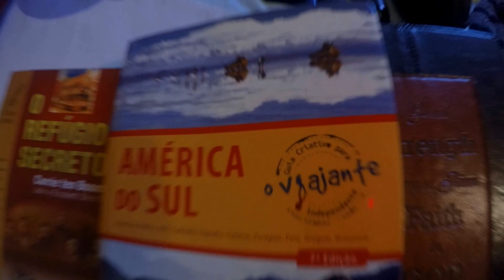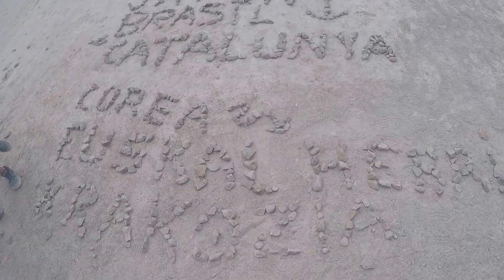MOCHILÃO | BOLÍVIA | PERU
Resumo de 22 dias de viagem por Bolívia e Perú.
(Dez/2015 | Jan/2016)